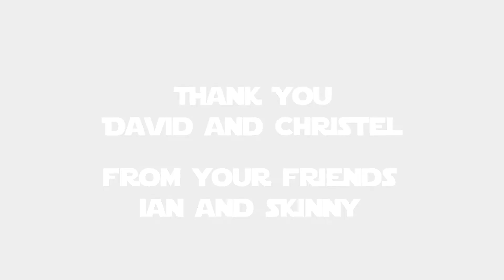Thank You from Cobourg Nissan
A special thank you to one of our customers who were very entertaining to help.  They saw our videos all the way in Saskatchewan when they were shopping for a used vehicle while moving to Ontario.  They decided to do business with us because they could get a really good sense of the car before they even saw it.  A real success story for us and another happy customer!